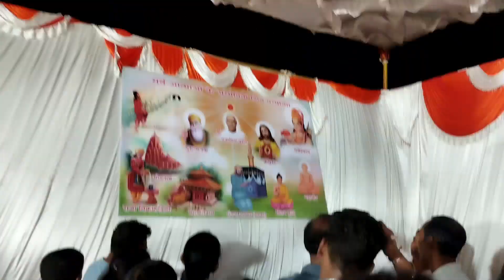शिवपुराण कथा - Part - 02 मी, यश,आदित्य, अक्षय खुप मज्जा केली 😁😁🤟🏻😉